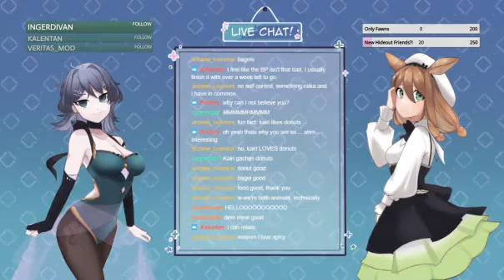What | Ecotone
Clipped from ecotone debut stream 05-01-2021